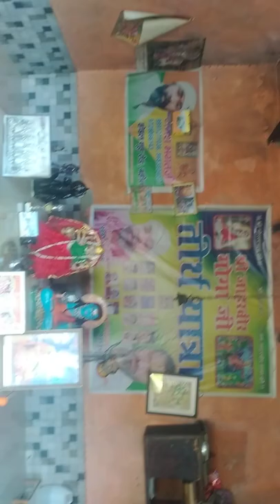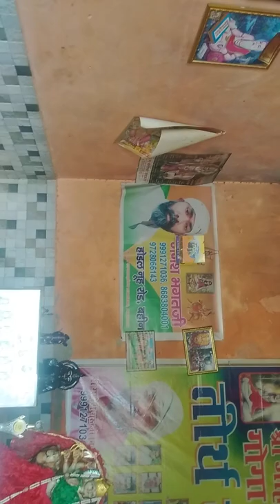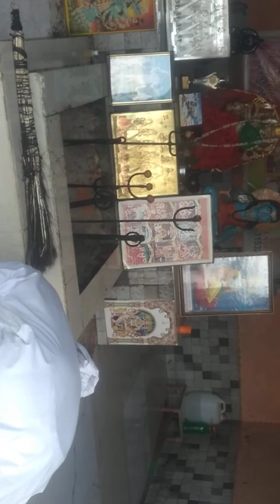dinesh bhagat ji baheem live